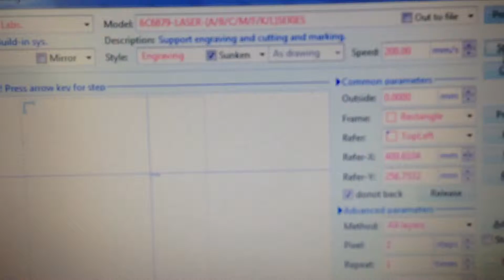máy laser khắc sao,máy laser khắc bút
HORNET SHOP

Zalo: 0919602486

Địa chỉ: 230/54,mã lò,p bình trị đông A,q bình tân,hồ chí minh.